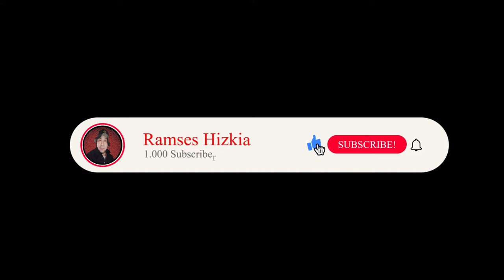MakananSederhana RasaTakSederhana Perkedel Keladi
Perkedel dari bahan keladi tentu sudah banyak orang membuatnya tetapi dari campuran bahan membuat rasa tentu beda. boleh coba pasti ketagihan!!!